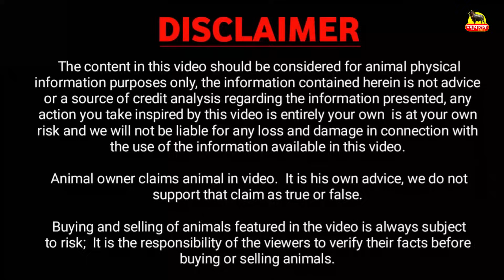वर्तमान में भैंसों के रेट.. भविष्य को सोचकर बताता हूँ || Narendra Dairy Farm Julana, Jind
Presently the rates of buffaloes... I will tell you after thinking about the future. Narendra Dairy Farm Julana, Jind

पशुपालक का नाम व पता:
नाम : Narender Sharma
फार्म नाम : नरेंद्र डेयरी फार्म / Narender Dairy Farm Julana, Jind
पता: जुलाना शहर, जींद ( हरियाणा ) India.

1. पशु की लेवती का आकार बढ़ता है |
2. पशु ज्यादा दूध देता है |
3. पशु के शरीर में चमक लाता है |
4. पशु के थानो को स्वस्थ बनाता है |
5. गर्भ से बछड़ा स्वस्थ जन्म लेता है |

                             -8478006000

  Buffalo Detail:
  1. 02:25
  2. 03:42
  3. 04:39
  4. 06:28
  5. 08:31
  6. 10:27
  7. 11:43
  8. 12:49

etc.